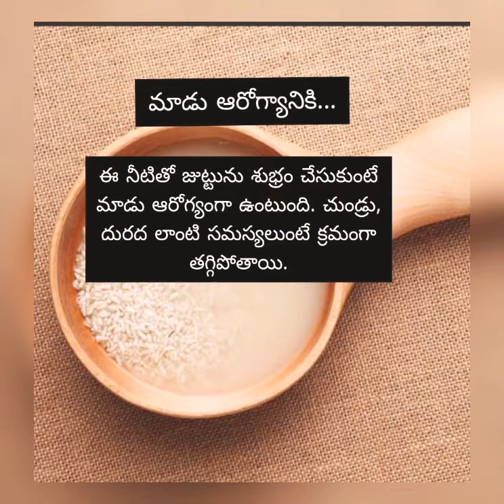ricewaterbeautytips అందానికి బియ్యం నీళ్ళు